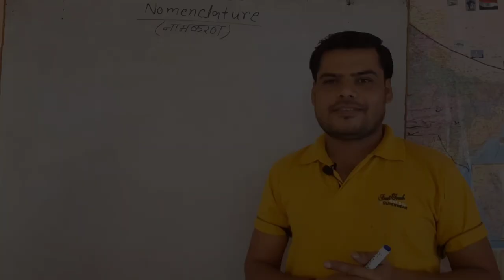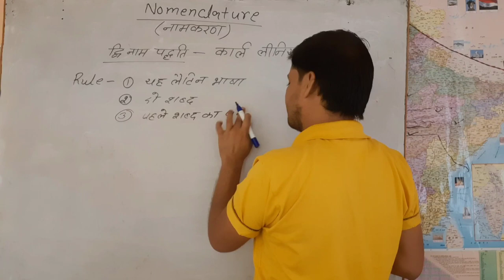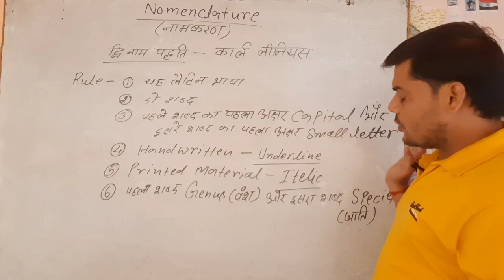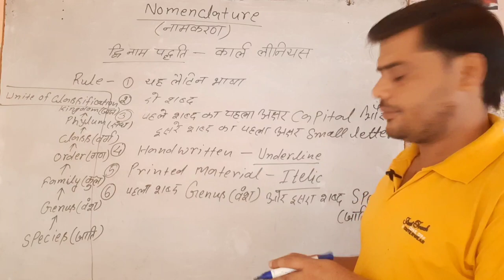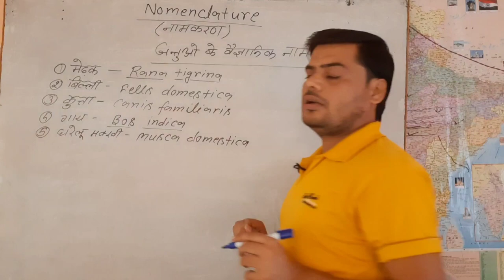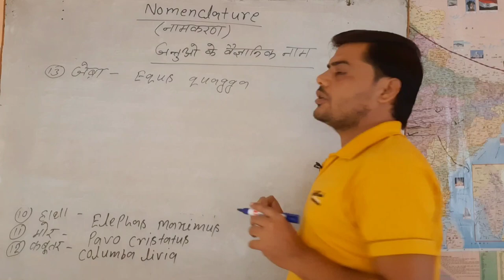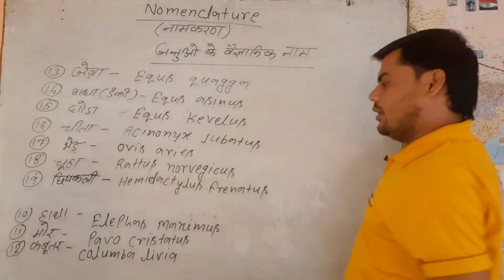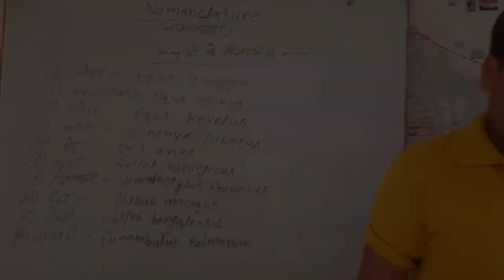TAXONOMY (वर्गिकी संवर्ग )- NOMENCLATURE || class-1 || by Manish sir